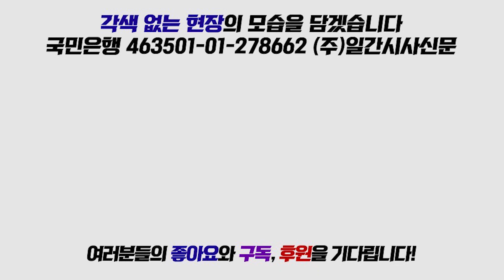[풀발언] 4월 15일 자유한국당 최고위원회의 '정용기' 정책위의장 발언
4월 15일 자유한국당 최고위원회의 '정용기' 정책위의장 발언